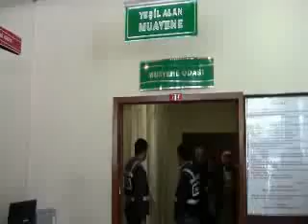sanlıurfa cinayet şüphellileri